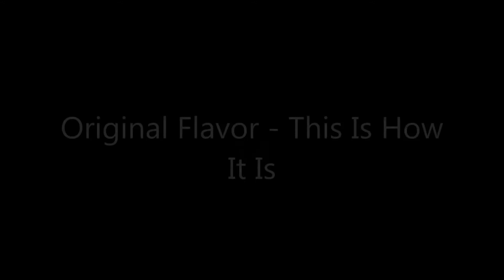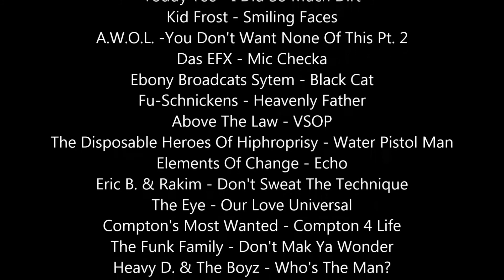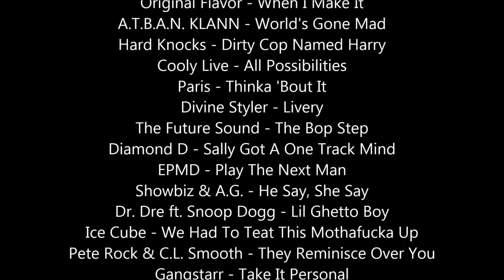My Favorite Rap Albums Of 1992 Pt. II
Honorable mentioned:

Rebel MC - Word, Sound & Power
The Troubleneck Brothers - Fuck All Ya'll
Home Team - Via Satellite From Saturn
BDP - Sex And Violence
Rough House Survivors - Straight From The Soul
DJ Quik - Way 2 Fonky
24k - Words. Yet Unspoken
Grandmaster Caz - The Grandest Of Them All
Various Artists - Kold Sweat: It's Just Begun
The A.T.E.E.M. - A Hero Ain't Nuttin' But A Sandwich
X-Raided - Psycho Active
Son Of Noise - The Mighty Son Of Noise
House Of Pain - House Of Pain
51-50  - Games People Play 128
Ray Luv - Who Can Be Trusted
K-Solo - Times Up
Professor Griff - Disturb N Tha Peace
Brand New Heavies - Heavy Rhyme Experience Vol. 1
Various Artists - The Rebirth Of Cool Too